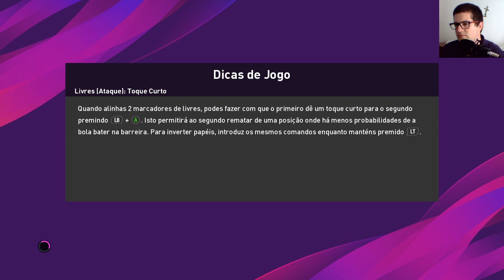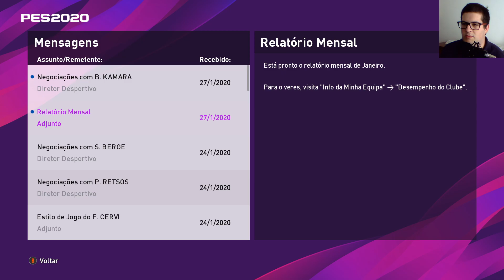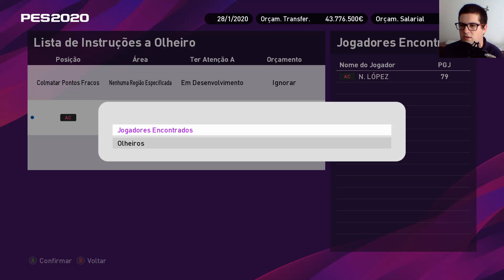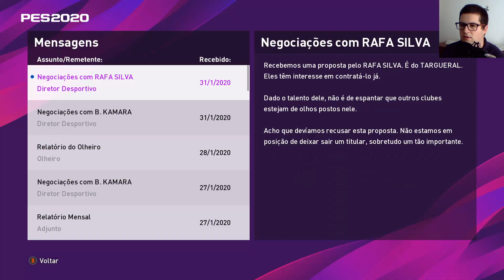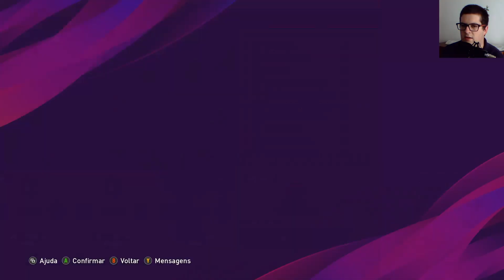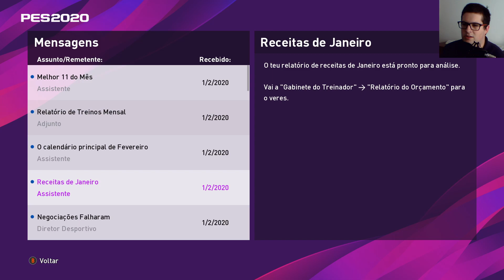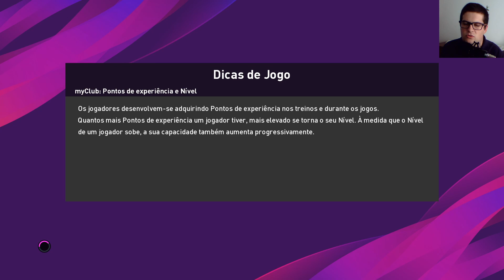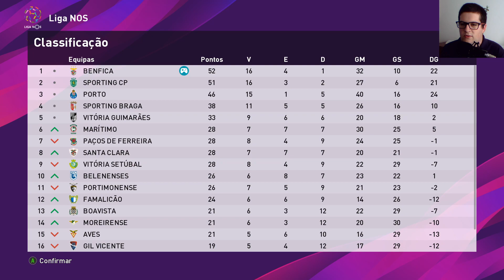Reforços e Vendas! | PES 2020 Master League - Ep 16 | SL Benfica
Gameplay de PES 2020, novo jogo da franquia PRO Evolution Soccer 2020. Este é o décimo sexto video de Master League com o SL Benfica no PES 20 no canal!!

Falem comigo!